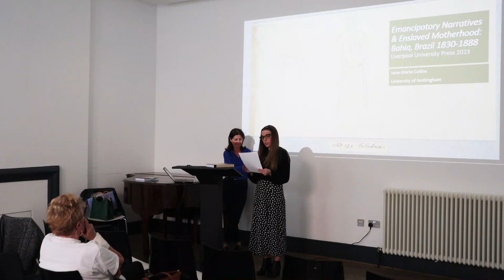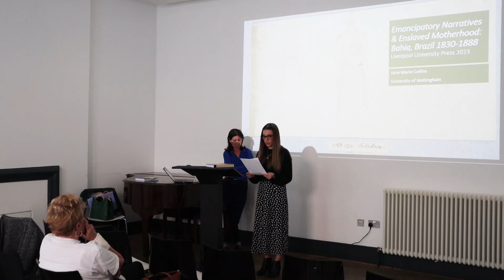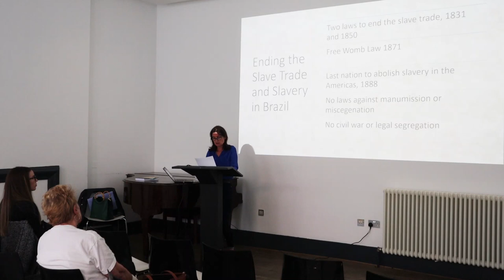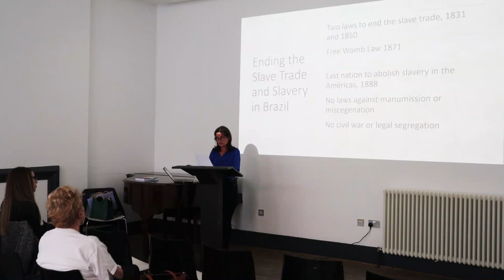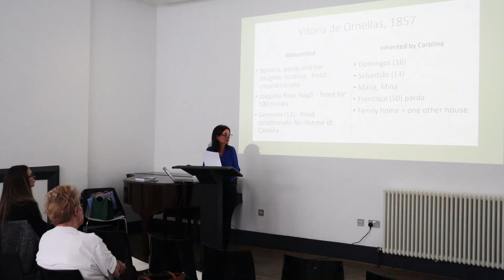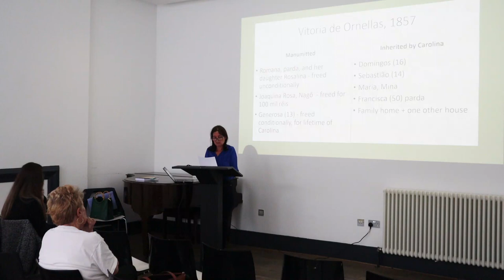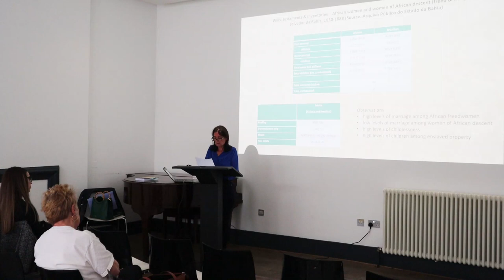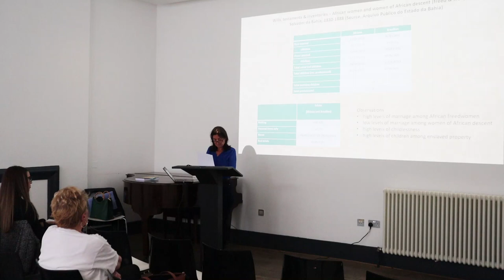'Emancipatory Narratives and Enslaved Motherhood' book talk with Dr Jane-Marie Collins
Abstract:
Emancipatory Narratives & Enslaved Motherhood examines three major currents in the historiography of Brazilian slavery: manumission, miscegenation, and creolisation. It revisits themes central to the history of slavery and race relations in Brazil, updates the research about them, and revises interpretations of the role of gender and reproduction within them. First, about the preponderance of women and children in manumission; second, about the association of black female mobility with intimate inter-racial relations; third, about the racialised and gendered routes to freed status; and fourth, about the legacies of West African female socio-economic behaviours for modalities of family and freedom in nineteenth-century Salvador da Bahia, Brazil.

The central concern within the book is how African and African descendant women navigated enslaved motherhood and negotiated the divide between enslavement and freedom for themselves and their children. The book is, therefore, organised around the subject position of the enslaved mother and the reproduction of her children in enslavement, while the condition of enslaved motherhood is examined through overlapping historical praxis evidenced in nineteenth-century Bahia: contested freedom, racialised mothering, and competing maternal interests - biological, ritual, surrogate. The point at which these interests converged historically was, it is argued, a conflict over black female reproductive rights.

About our Speaker:

Dr Jane-Marie Collins is Assistant Professor of Brazilian and Portuguese Studies in the Department of Modern Languages at the University of Nottingham.  Her research has covered themes on the history of race and gender relations generally in Brazil, and more specifically on slavery in nineteenth-century Bahia, Brazil.